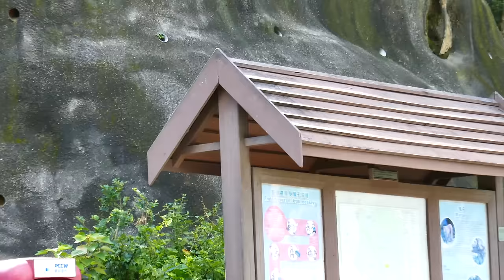The girl 😢 with a dark coat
Please begin at 16:00 if you have just come from my old channel :) The last-born in Nora's troop, she was not only one of the prettiest babies but also one of the clingiest out there. Did she have an insecurity issue? Whatever the case, things were beginning to look up for her before the end of 2023 before they went haywire tragically.